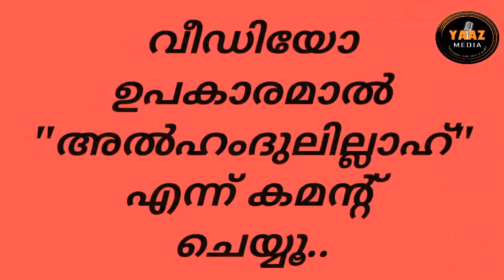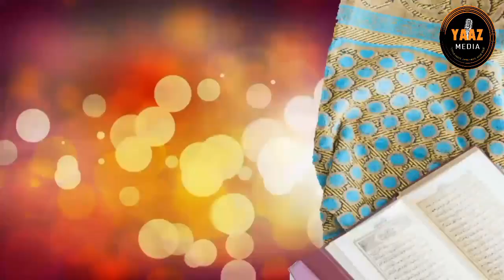നബി (സ) യുടെ വിവാഹം | പ്രവാചക ചരിത്രം part - 3